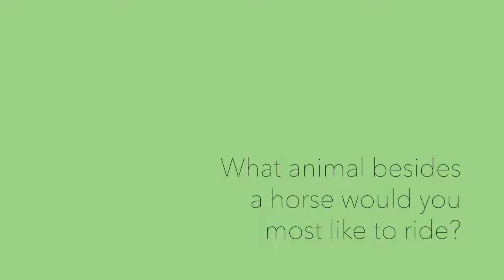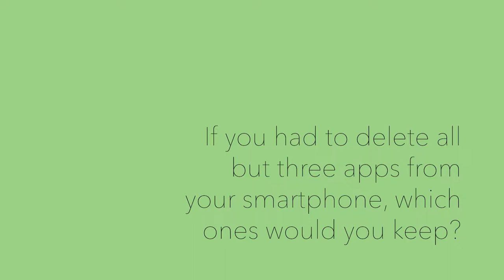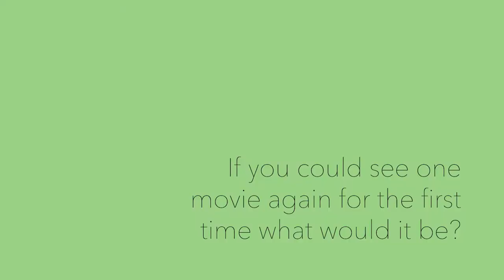Grey Desk at Fest - Day 6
We're nearing the end of our Grey Desk at Fest series. There's just one more left! Follow along on Instagram to see where we'll be for our final one